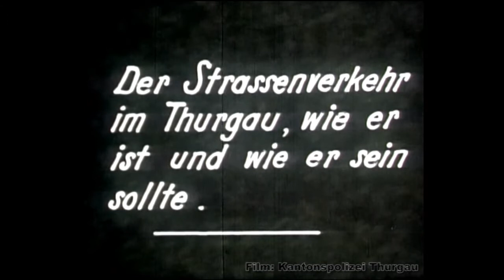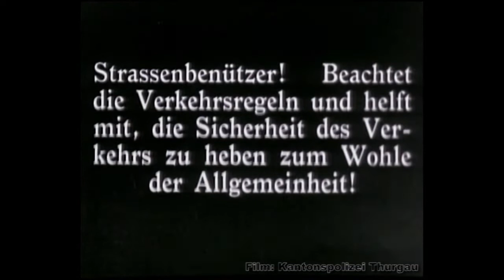Kantonspolizei Thurgau anno 1935 - Schlitteln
Die Kantonspolizei Thurgau präsentiert Verkehrserziehung aus dem Jahr 1935. Heute zum Thema... Schlitteln!